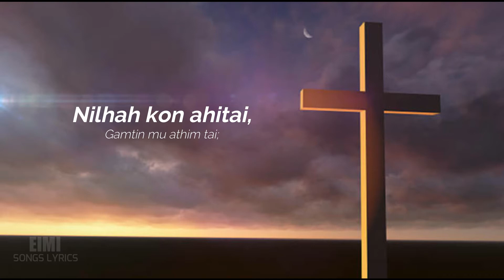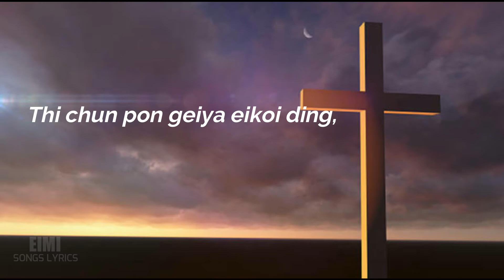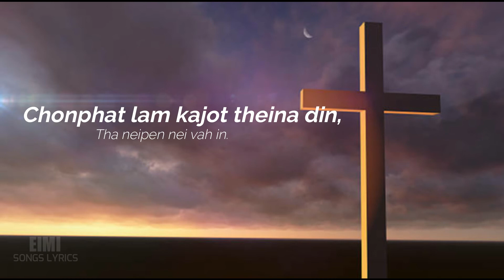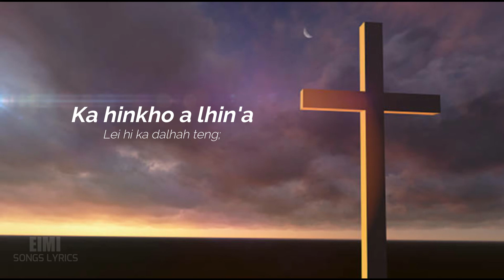HOUBUNG LA||Nilhah kon ahitai|| Neiboi Khongsai